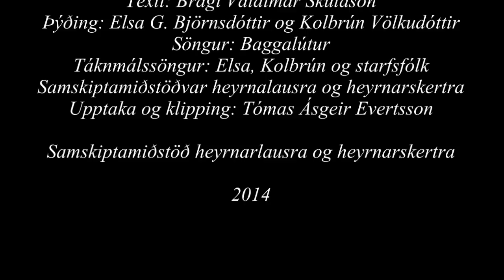Ég kemst í jólafíling - táknmálsútgáfa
Fleiri lög má sjá inni á is.signwiki.org